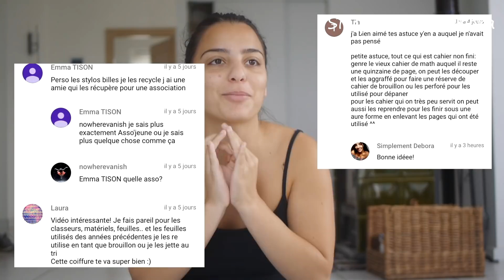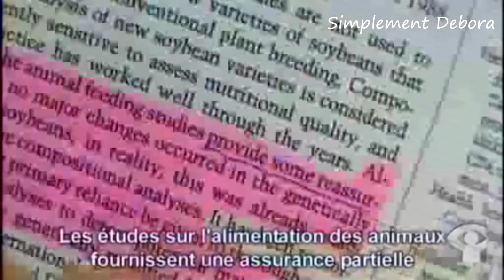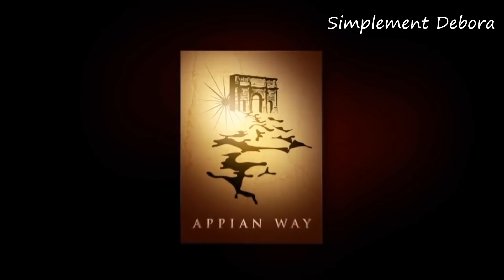J'AI CHANGE DE VIE APRES AVOIR VU CA...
Je vous met tous les liens au plus vite!
Les noms: (et la source ou je les ai trouvé mais il y en a probablement d'autres)
Le discours le plus important de votre vie (youtube)
Le monde selon monsanto (youtube)
Avant le deluge (youtube)
Making a murderer (netflix)
10 faits qui montre comment les multinationales achetent la politique (youtube)
Chil of rage (youtube)

Pour plus d’informations sur ce que je fais et mes offres, un seul lien :

Tu peux aussi me suivre sur Instagram @simplement.debora